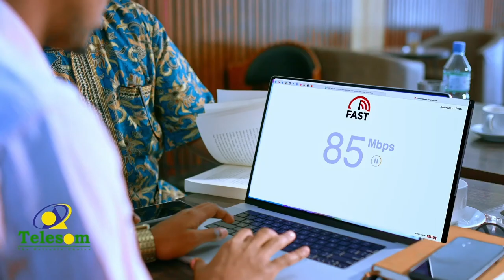Xildhibaan ka tirsan golaha wakiilada Somaliland oo sheegay in Hargeysa lagu dhex afduubay.